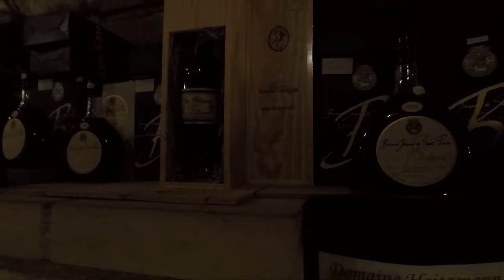Vouă - Turneu în Luxemburg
Vlog de turneu, Luxemburg, 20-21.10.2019.
Protagoniști: Adrian Fetecău, Ovidiu Mihăilescu, Dan Caramihai, Andrei Necula, Jean Lemne, Vlad Jipa, Silviu Filip.